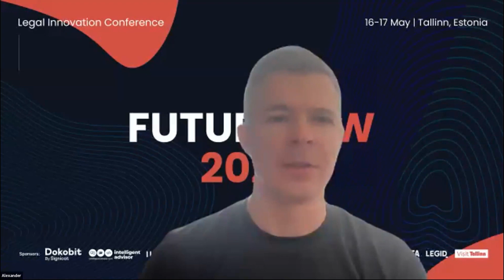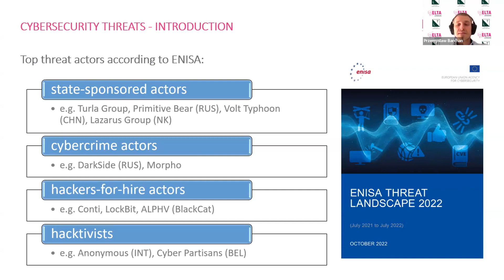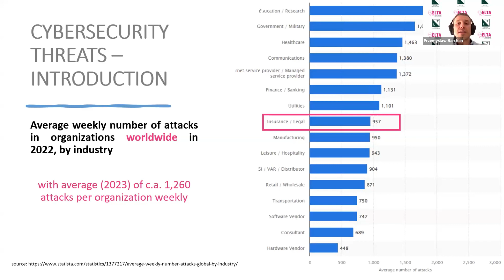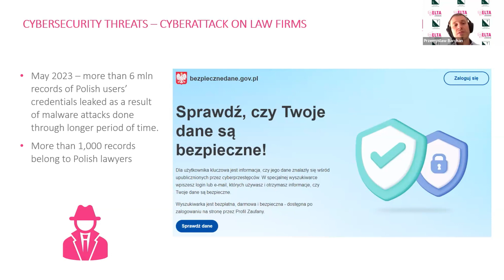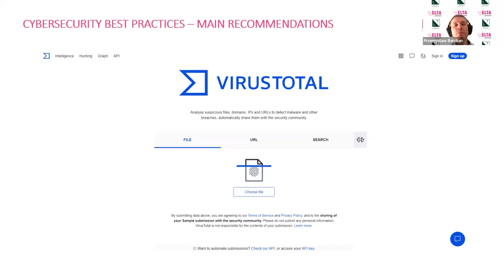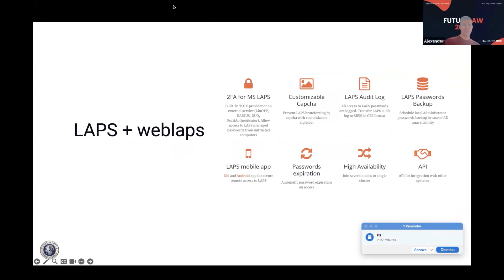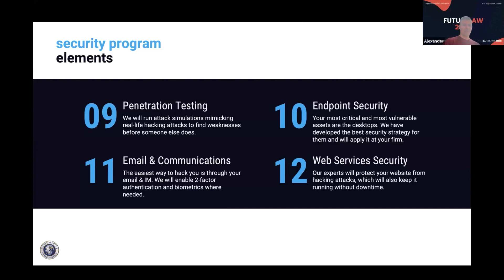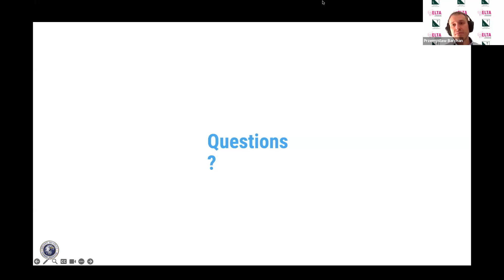Cybersecurity for Lawyers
In July 2023, the legal community learned that three AmLaw 50 law firms have fallen victim to ransomware group Clop, resulting in major data breaches. In November, a Magic Circle firm got attacked by LockBit, another ransomware group. Smaller firms are getting compromised in even larger numbers. 2023 has become the year of class-action suits against law firms because of data breaches.

In a world where everything is connected and accessible online, and where law firms sit on terabytes of valuable client data, bullet-proof cybersecurity is a sine qua non. But in reality most law firms' cyber defense has more holes than a Swiss cheese. Don't let your data end up on the Darknet. Join cybersec-savvy lawyer Przemysław Barchan and cybersecurity expert Alexander Sverdlov on January 16, 2024, at 11 am CET for an interesting conversation about cybersecurity for lawyers and actionable advice that every law firm can use to make it's shields almost impenetrable. Remember - in cybersecurity and in bear hunting you don't have to outrun the attacker, you just have to outrun the person next to you.

About the speakers:
Przemysław Barchan is the founder and managing partner at Barchan Legal, an IT & New Technologies law firm, ELTA ambassador for Poland and Director of the Institute of LegalTech at the Polish Supreme Bar Council.

Alexander Sverdlov is a cyber and information security expert at Atlant Security, a consulting company that provides a wide range of services from cloud security architecture to internal infrastructure security hardening, security assessment and security awareness training.